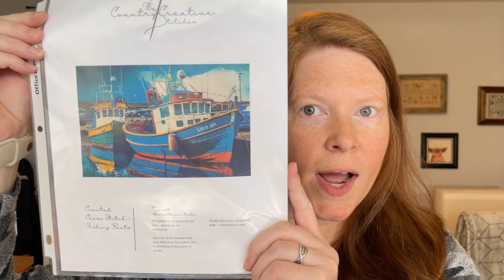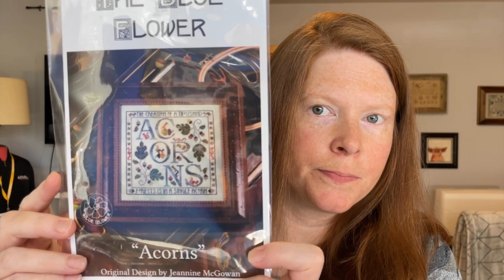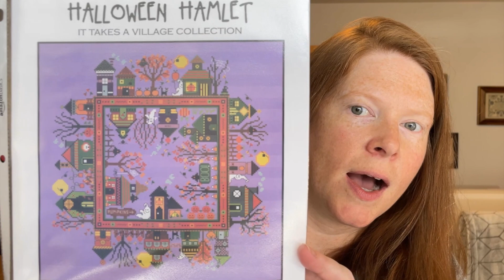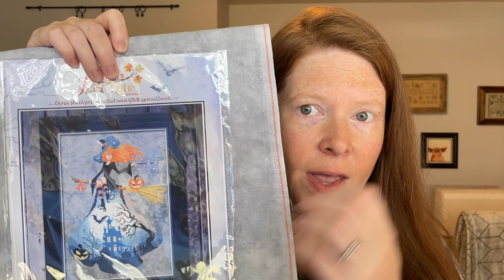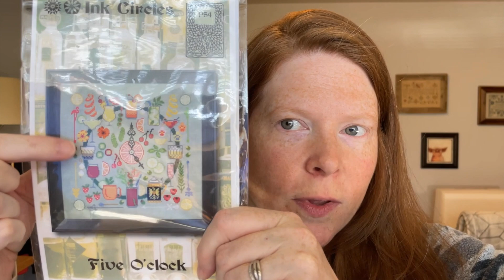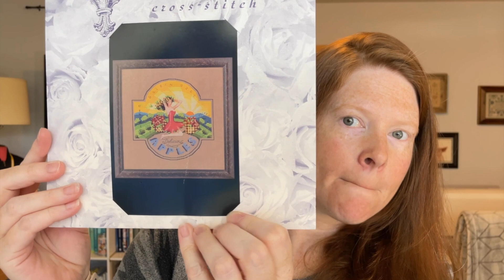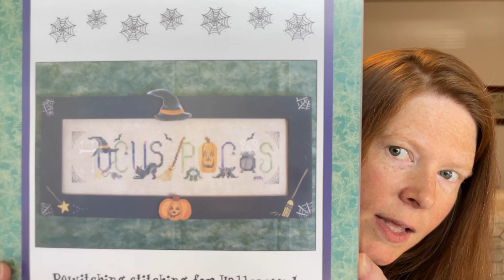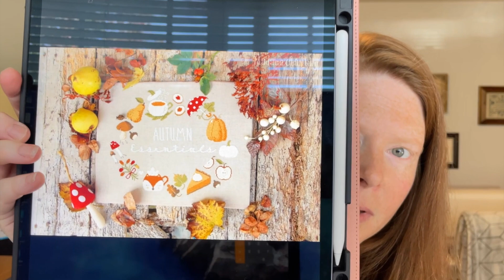Harbor Stitcher - Flosstube #5 - It's been awhile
Join me as I share my love of cross stitch.

You can find me on on Instagram @HarborStitcher

FINISHES:
Autumn Folk Bird - Yasmine's Made with Love
Not All of Us - LIzzie Kate

WIPS:
Fishing Boats - CountryCreativStitch on Etsy
5 O'Clock - Ink Circles
Golden Girl Apples - Mirabilia
Acorns - The Blue Flower
Bewiched - Autumn Lane Stitchery
Halloween Hamlet - Carolyn Manning Designs

SAL’s Mentioned:
halloweenhamlet2023 hosted by @kittstitch on Instagram

HAUL PATTERNS:

Rain Bunny & Three Penguins - CountryCreativStitch on Etsy
Let It Snow Banner - Stoney Creek
Autumn Essentials - Madame Chantilly